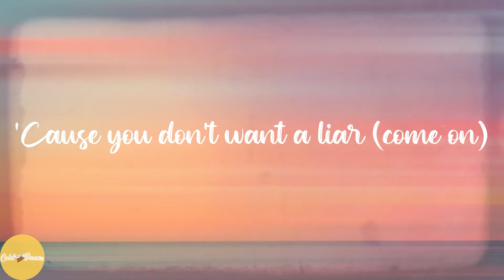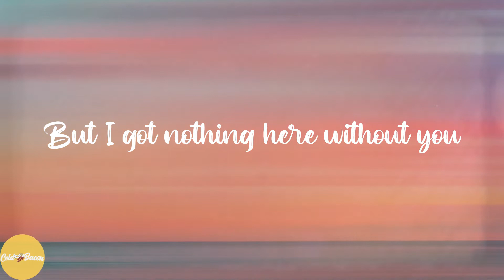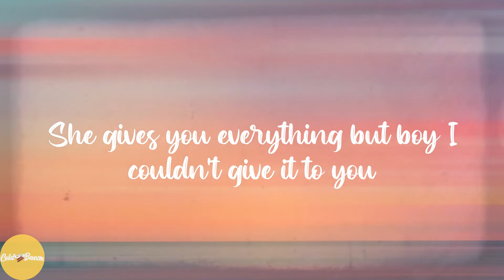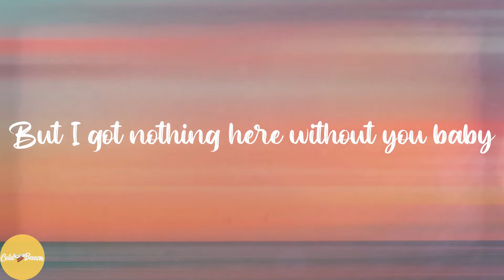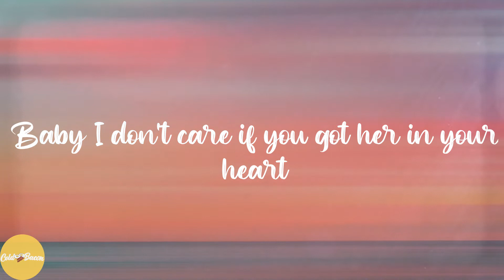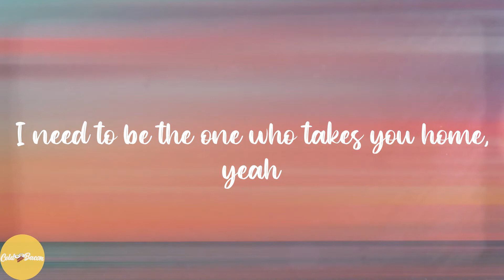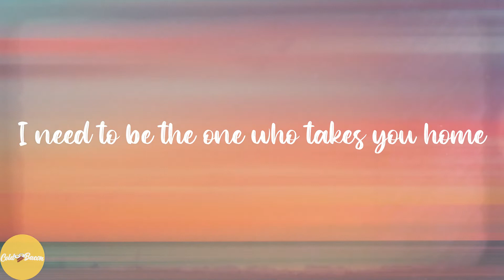Ariana Grande - One Last Time (Lyrics)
💖Lyrics:
I was a liar
I gave into the fire
'Cause you don't want a liar (come on)
She gives you everything but boy I couldn't give it to you
I should have been more careful (come on)
At least I'm being honest, hey
Now stay with me a minute
I swear I'll make it worth it, hey